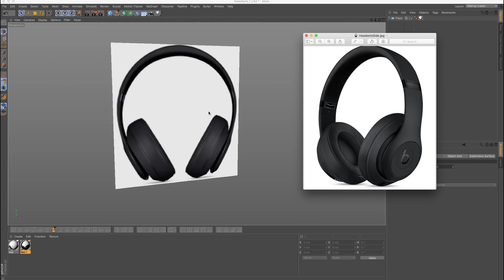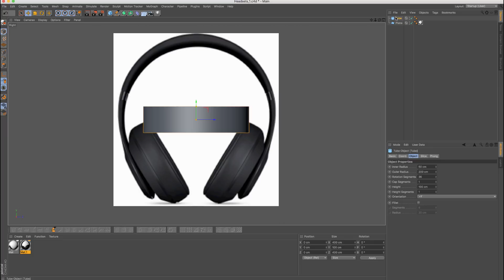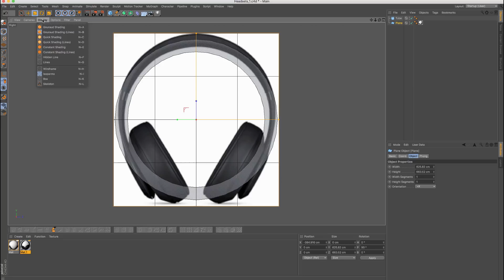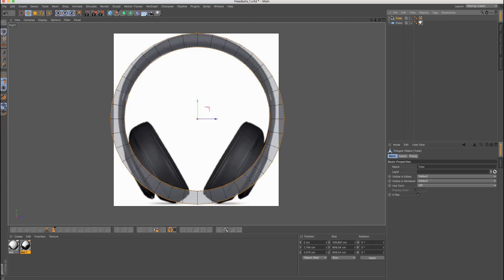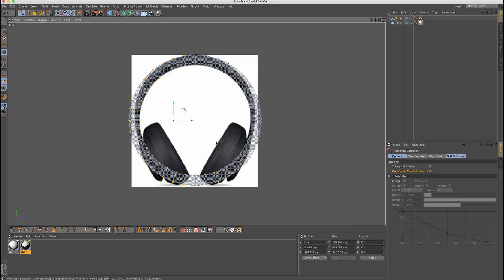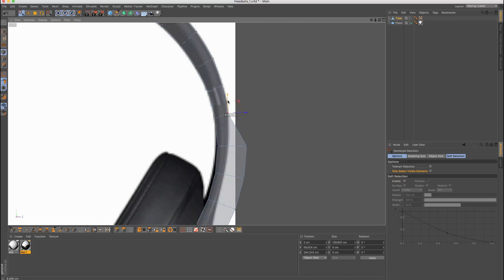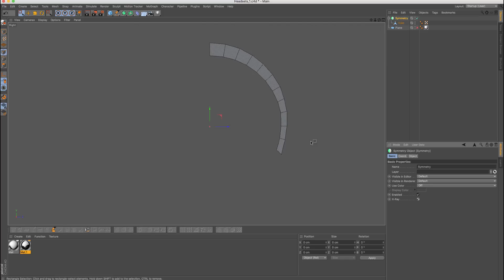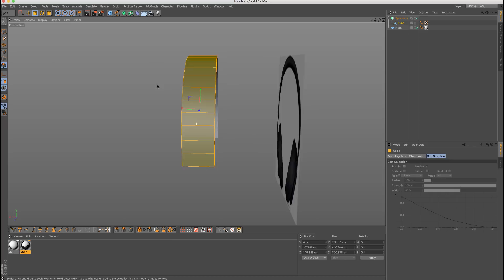Headset 3D Modeling for beginners - Establishing primary shapes